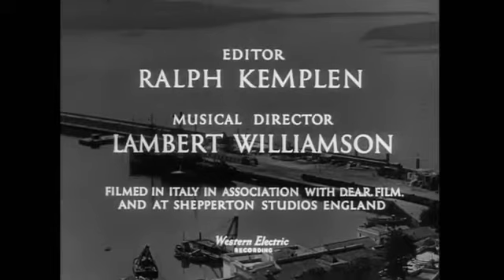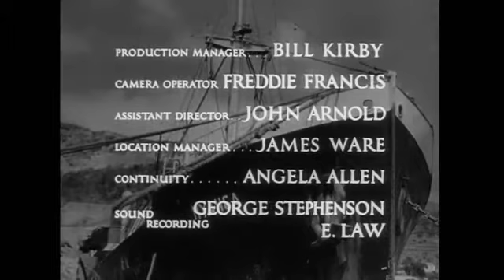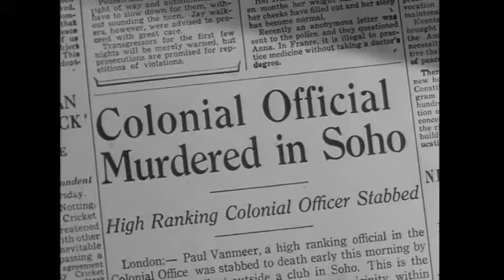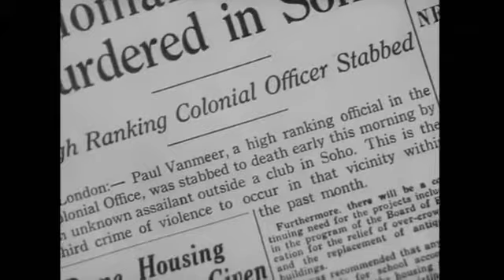Beat the Devil - (Comedy Movies)(Mystery)(Vintage tv)The Three Stooges - (Moe, Larry, Curly, Shemp)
Beat the Devil is a 1953 adventure comedy film. The film was directed by John Huston, and starred Humphrey Bogart, Jennifer Jones and Gina Lollobrigida, and featured Robert Morley, Peter Lorre and Bernard Lee.[4] Huston and Truman Capote wrote the screenplay, loosely based upon the 1951 novel of the same name by British journalist Claud Cockburn, writing under the pseudonym James Helvick. Huston made the film as a sort of loose parody of the 1941 film The Maltese Falcon, which Huston directed and in which Bogart and Lorre appeared. Capote said, "John [Huston] and I decided to kid the story, to treat it as a parody. Instead of another Maltese Falcon, we turned it into a ... [spoof] on this type of film.

The script, written on a day-to-day basis as the film was shot, concerns the adventures of a motley crew of swindlers and ne'er-do-wells trying to claim land rich in uranium deposits in Kenya as they wait in a small Italian port to travel aboard a tramp steamer en route to Mombasa.

Plot:
Billy Dannreuther is a formerly-wealthy American who has fallen on hard times. He is reluctantly working with four crooks: Peterson, Julius O'Hara, Major Jack Ross and Ravello, who are trying to acquire uranium-rich land in British East Africa. Billy suspects that Major Ross murdered a British Colonial officer who threatened to expose their plan. While waiting in Italy for passage to Africa, Billy and his wife Maria meet a British couple, Harry and Gwendolen Chelm, who plan to travel on the same ship. Harry seems a very proper and traditional Englishman, while Gwendolen is flighty and a compulsive fantasist. Billy and Gwendolen have an affair, while Maria flirts with Harry. Peterson becomes suspicious that the Chelms may be attempting to acquire the uranium themselves. Though this is untrue, it seems confirmed by Gwendolen, who lies about her husband and exaggerates his importance.

Sea-sick Harry and Gwendolen on board, Billy and Peterson decide to take a plane instead, but their car runs over a cliff when they are pushing it after a breakdown and the pair are wrongly reported to have been killed. In order to replace Peterson's lost capital, Ravello approaches Harry Chelm and explains their scheme. Just then, to everyone's surprise, Billy and Peterson return to the hotel unharmed, just as the purser announces that the ship is at last ready to sail. On board, Harry reveals that he knows about Peterson's scheme and intends to inform the authorities. Peterson orders Major Ross to kill Harry, but Billy thwarts the murder attempt. Disbelieving Harry's outraged accusations, however, the ship's drunken captain has Harry locked in the brig.

The ship's engine malfunctions and the passengers are told to escape by lifeboat. When Billy goes to rescue Harry, he finds that he has freed himself and left the ship, intending to swim ashore. Having abandoned ship, the passengers land on an African beach, where they are arrested by Arab soldiers. They are interrogated by Ahmed, an Arab official who suspects that they may be spies or revolutionaries. Billy creates a distraction by fleeing the room, and befriends Ahmed when he is recaptured by talking to him about Rita Hayworth, whom he pretends to have known. Billy then persuades him to send the party back to Italy by sailing boat.

After the party land, they are questioned by a Scotland Yard detective, who is investigating the murder of the Colonial officer. Just as he seems taken in by Peterson's smooth talk, Gwendolen reveals Peterson's scheme, his involvement in the murder and his attempt to kill Harry. The detective promptly arrests Peterson, O'Hara, Ross, and Ravello. As the four crooks are led away in handcuffs, Gwendolen receives a telegram from British East Africa saying that Harry has acquired the land where Peterson and the others were aiming to enrich themselves; he is now extremely wealthy and willing to forgive Gwendolen. Billy laughs happily, saying "This is the end, the end!"

Cast:
Humphrey Bogart as Billy Dannreuther
Jennifer Jones as Mrs. Gwendolen Chelm
Gina Lollobrigida as Maria Dannreuther
Robert Morley as Peterson
Peter Lorre as Julius O'Hara
Edward Underdown as Harry Chelm
Ivor Barnard as Major Jack Ross
Marco Tulli as Ravello
Bernard Lee as Inspector Jack Clayton
Mario Perrone as Purser on SS Nyanga
Giulio Donnini as Administrator
Saro Urzì as Captain of SS Nyanga
Juan de Landa as Hispano-Suiza Driver
Aldo Silvani as Charles, restaurant owner
Alex Pochet as Hotel Manager (uncredited)
Mimo Poli as Barman (uncredited)

- the three stooges full episodes
- comedy movies
- vintage tv
- fake shemp
- three stooges
- the 3 stooges
- 3 stooges